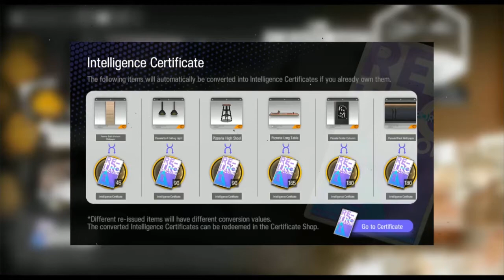DIRIKU YANG DULU TIDAK MUNGKIN SEKUAT INI - Arknights Indonesia #79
Jadi iniliah event rerun Grani and Knights Treasure di server Global. Event ini jika kalian sudah pernah kelarin, kalian tidak akan mendapatkan originite lagi. Di sini gw akan memberikan gameplay di stage GT-HX-3 Challenge Mode. Selamat menonton :)